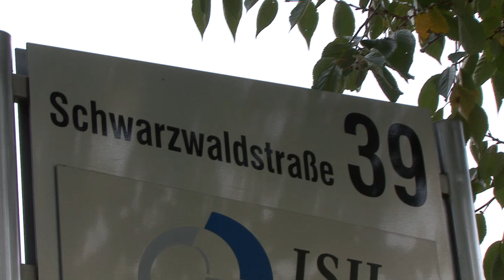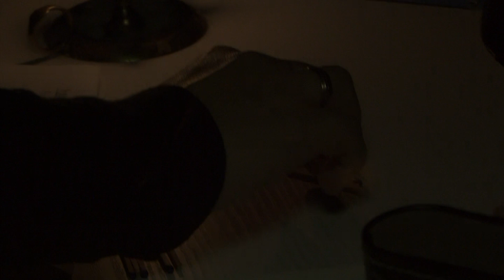6. Action Reaction 20.10.2012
Action Reaction Game 6. Kürbussuppe, 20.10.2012